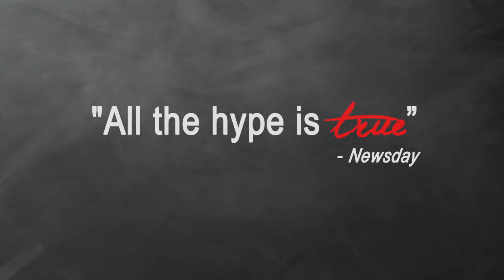ATC Presents: Venus In Fur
Written by David Ives
Directed by Shana Cooper

Tucson: April 5 -- 26, 2014
Phoenix: May 1 -- 18, 2014

One of the sexiest, intelligent, most acclaimed new plays in recent Broadway history. Venus in Fur introduces us to Vanda, a startlingly talented young actress determined to land the lead in a new play based on a classic erotic novel. When Vanda shows up hours late for her appointment, she knows she may have blown her chances. Her emotionally charged audition for Thomas, the demanding playwright/director, becomes an electrifying game of cat and mouse that blurs the lines between fantasy and reality, seduction and power, love and sex.

"All the hype is true!" -- Newsday

Contains mature themes and language.